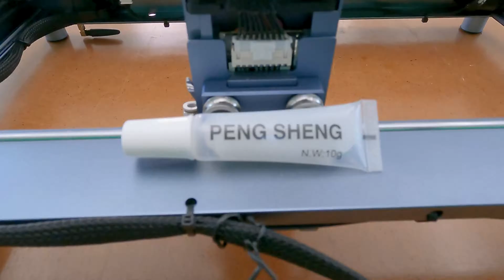Xtool D1 Pro- Best Maintenance Checks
Welcome to the Laser Channel- Learn, Create, and Share!
Learn some easy ways to keep your Xtool D1 Pro running smoothly!
This video covers some the basic but most important maintenance checks to perform on just about any laser diode machine.

Product links (bookmark for future use):
Xtool D1 Pro:
Celebrate the 3rd-anniversary promotion from September 20th to October 6th, 2023!

Stay up to date by checking out our Facebook page: @TheLaserChannel